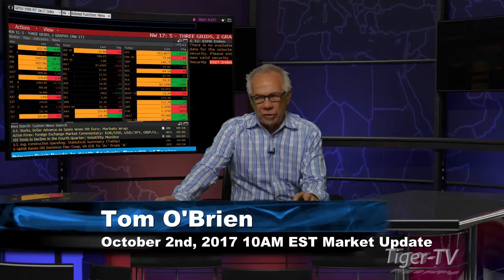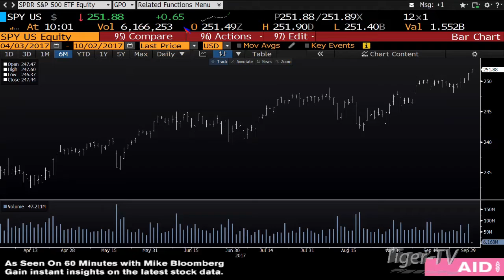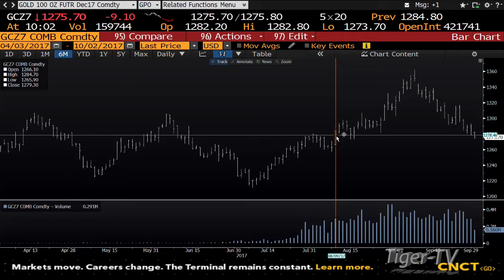October 2nd 10AM EST Market Update with Tom O'Brien on TFNN